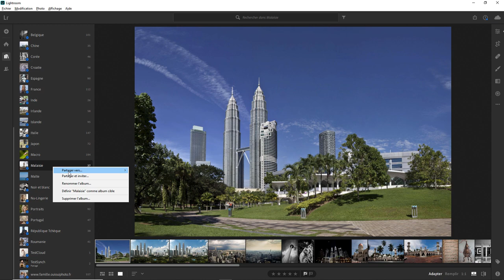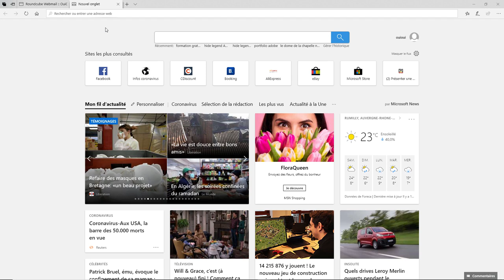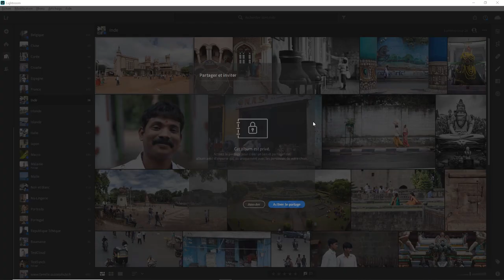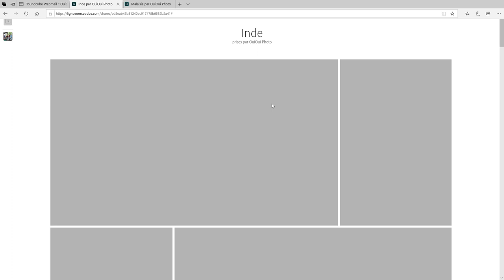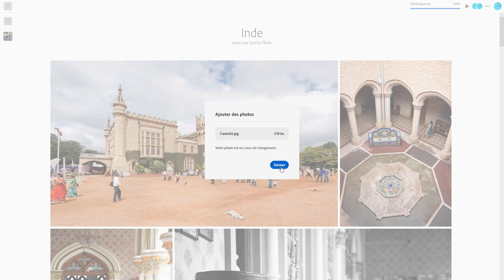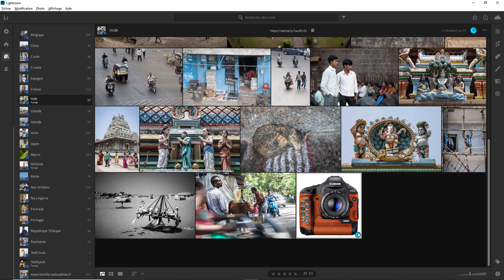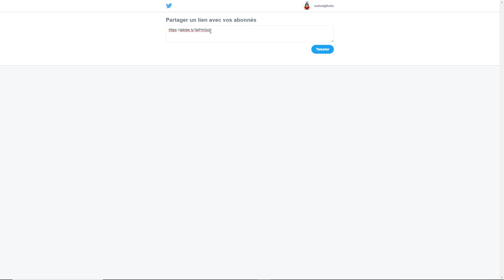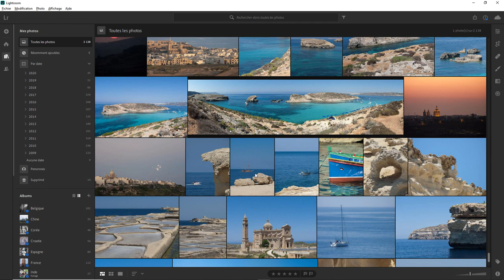Lightroom - Cloud - 03 - Partager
Aujourd'hui on va regarder comment partager des photos avec Lightrrom. Celui qui travaille avec le cloud. Pas Lightroom Classic . Une question sur Lightroom ou Photoshop ? Rejoignez le groupe FB